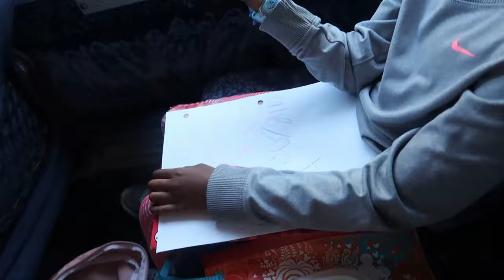We Went to Banff | Travel Vlog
SUITE 413
370, 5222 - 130th AVENUE SE
CALGARY, ALBERTA